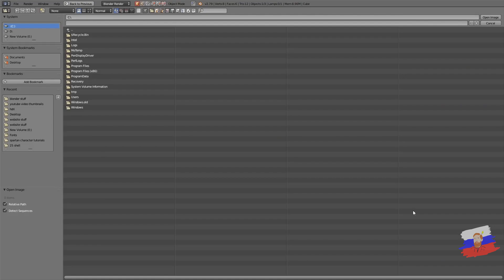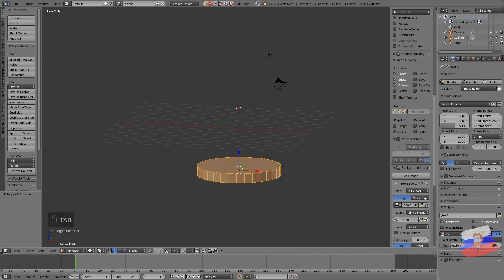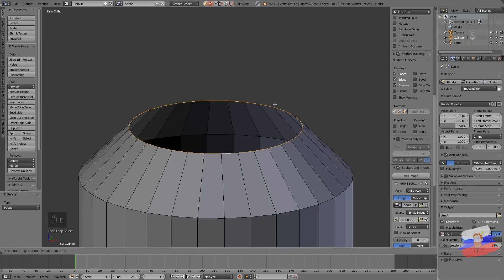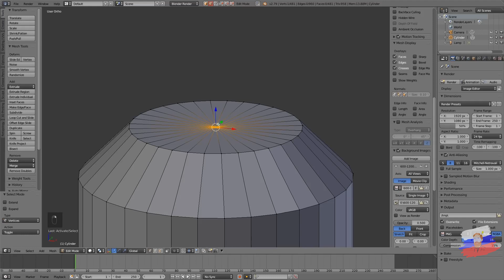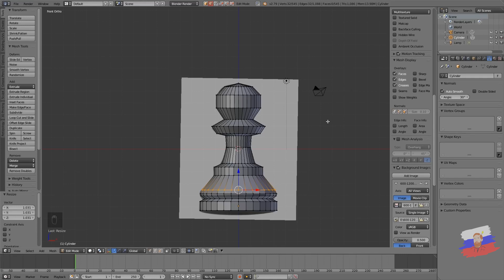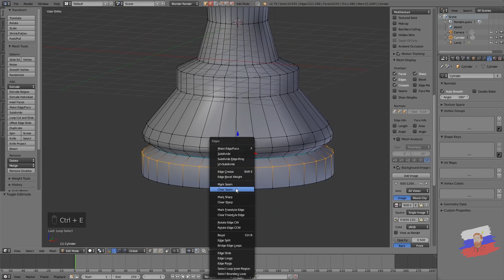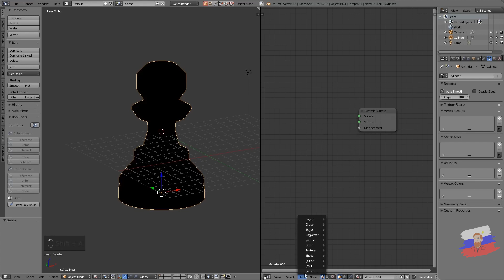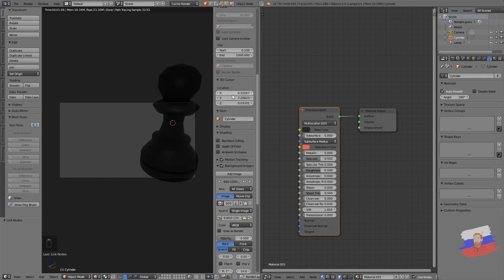Создаем пешку в BLENDER [1/3] | Для новичков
В этом видео мы рассмотрим основы создания 3D модели простейшей шахматной фигуры - пешки. Помимо прочего, мы рассмотрим самый легкий способ для сглаживания - Smooth Shading и функцию Auto-Smooth.

Автор оригинала Grant Abbitt, перевод и озвучка Brainy Man.

Способы поддержать переводчика:
- ежемесячные платежи с карты (от 1$)
- через группу ВКонтакте; много способов оплаты (карты, кошельки, телефоны и проч.)